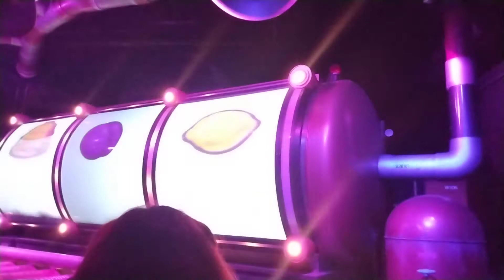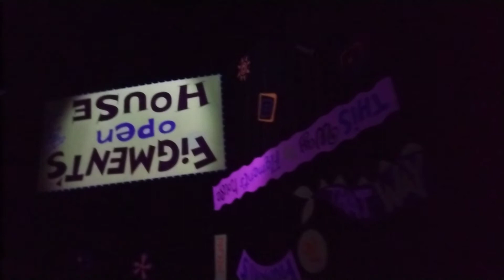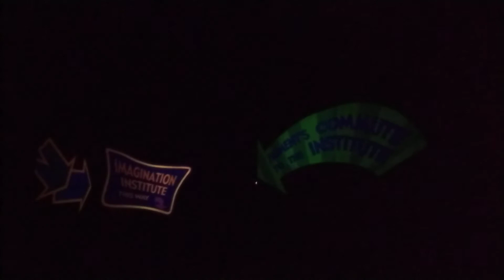Disney's imagination ride Epcot center